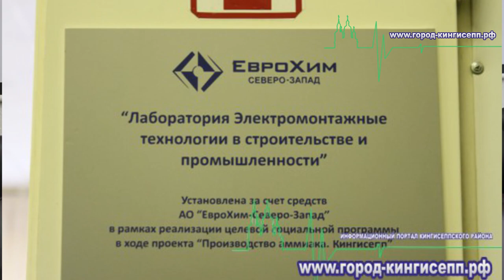Еврхим показывает пример современного бизнеса